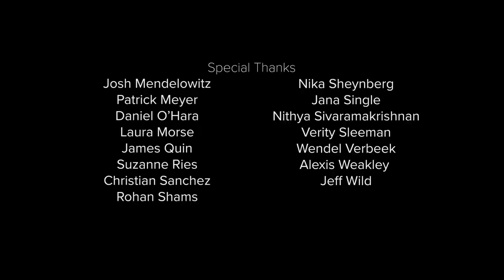Episode 5 | Will Things Change? | Legends of finance analyse COVID vs Tomorrow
The final episode in a new five-part mini-series from Refinitiv and Real Vision takes a look at what might happen to the building blocks of the financial system as the world comes out of the Corona lockdown.
Featured world class experts include: Jim Rogers (legendary investor), Daniella DiMartino Booth (CEO Quill Intelligence), Martin Wolf (Chief Economist FT) among many others.
Using Refinitiv data and talking to investors on the ground in London, New York and Singapore, this series will explore how the dramatic changes that have been forced on the world by Covid-19 will challenge household, corporate and government balance sheets. There will be change - but what exactly and how permanent will it be?
Refinitiv customers get exclusive early access to each new episode of the docuseries via our COVID-19 Macro Vitals app in Refinitiv Eikon, plus a comprehensive set of data, news, charts and insight recording the economic impact of the pandemic.

About Refinitiv: For new insights on artificial intelligence (AI), digitalization, big data, risk management, compliance, fighting financial crime and the future of trading and investing, visit our insights hub Refinitiv is one of the world’s largest providers of financial markets data and infrastructure, serving over 40,000 institutions in approximately 190 countries. It provides leading data and insights, trading platforms, and open data and technology platforms that connect a thriving global financial markets community – driving performance in trading, investment, wealth management, regulatory compliance, market data management, enterprise risk and fighting financial crime.